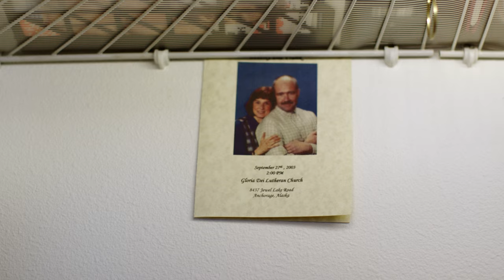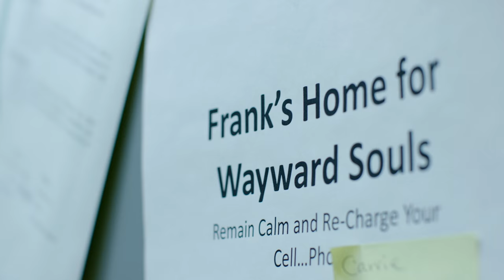Independent Living Stories: Frank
Short documentary for Access Alaska a non-profit serving Alaskans with disabilities. Part of a series entitled "Independent Living Stories"

Executive Producer: Doug White
Co-Director: Candace Blas
Co-Director/Cinematographer: Joshua Corbett